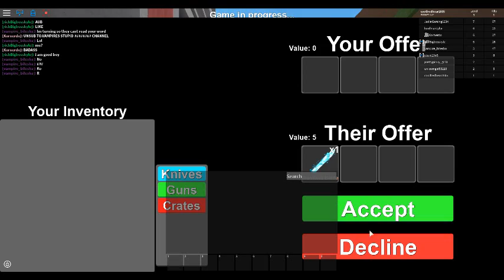roblox gameplay 11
me and a  friend playing a game